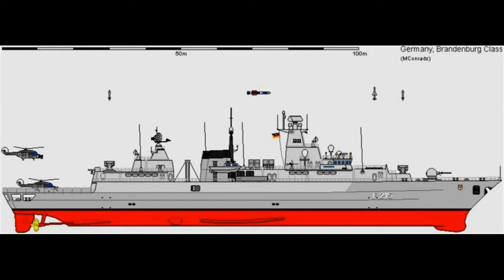FGS Brandenburg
FGS Brandenburg arrives Plymouth